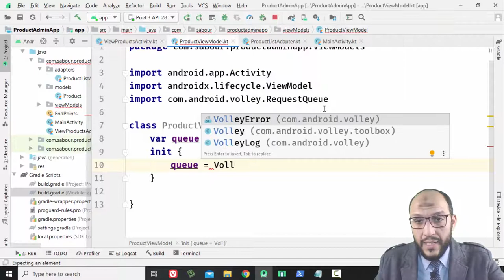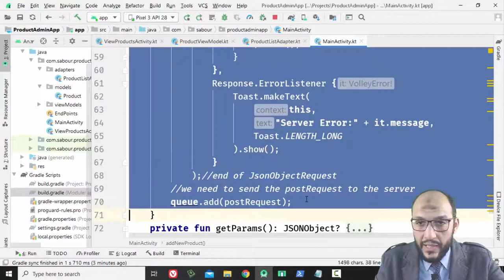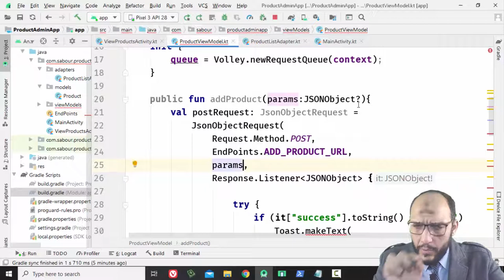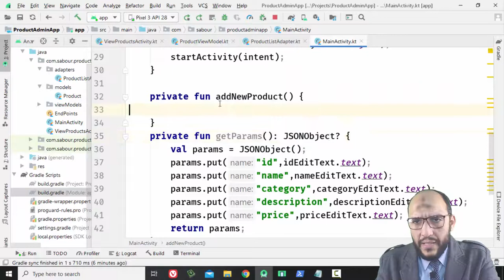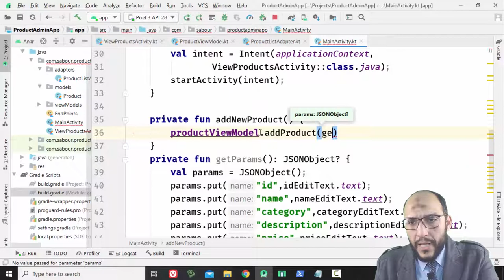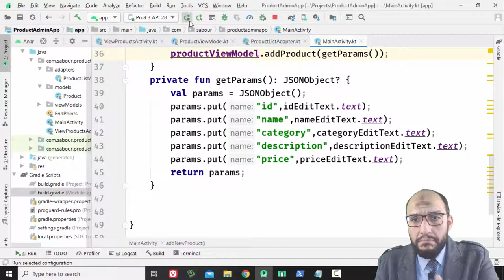17 Android Kotlin Working With Data CRUD Products Project remove add product from activity and